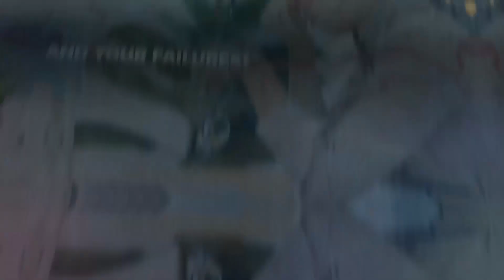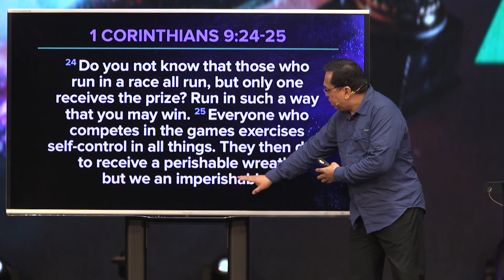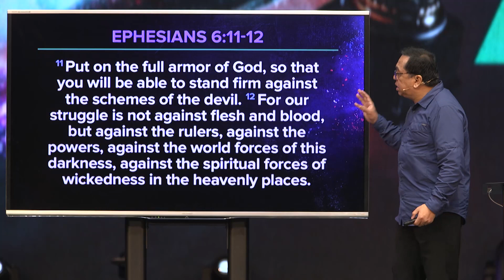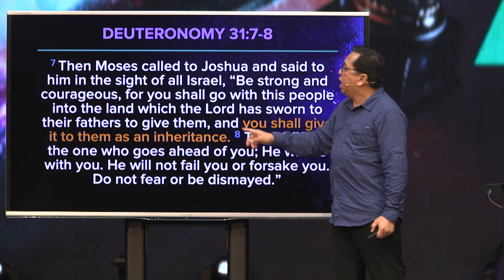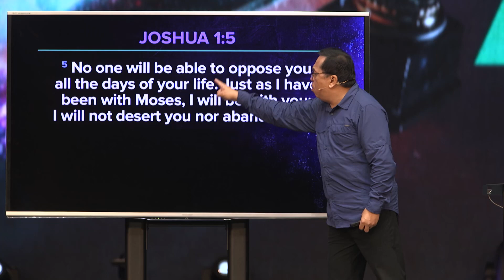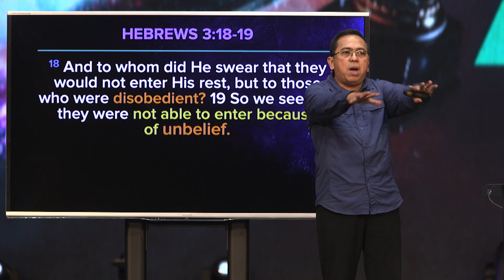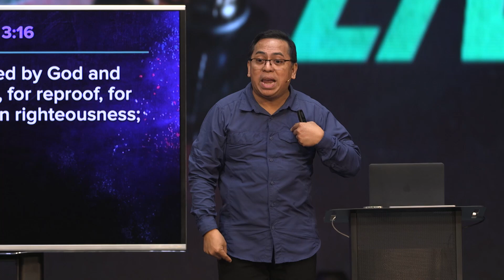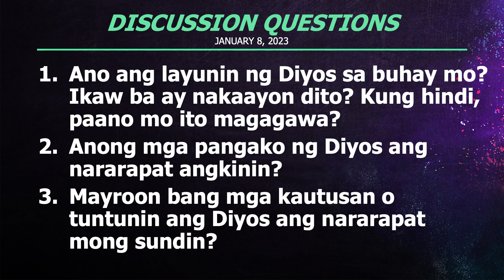Keys To Victorious Living | Bong Saquing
Feeling mo ba na talunan ka? Hindi ka nag-iisa! Madaling isipin na malayo ka pa sa tagumpay kapag ang ating buhay ay puno ng mga kabiguan, dismaya, at kapalpakan. So ano nga ba ang itsura ng isang matagumpay na buhay, at ano ang dapat natin gawin upang makamtan din ito?

Series: Victorious Living
Download The 4Ws here: